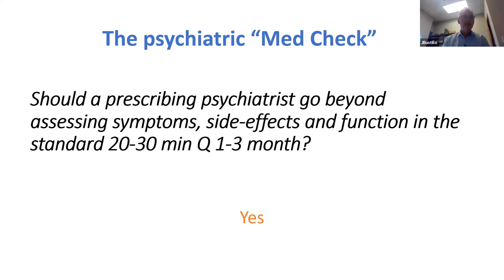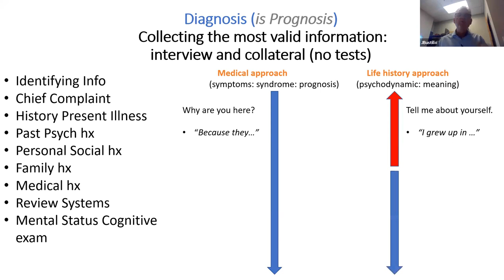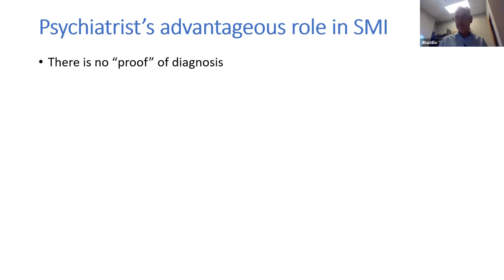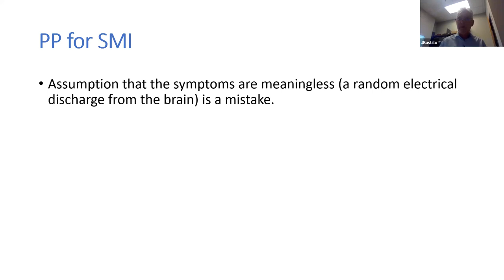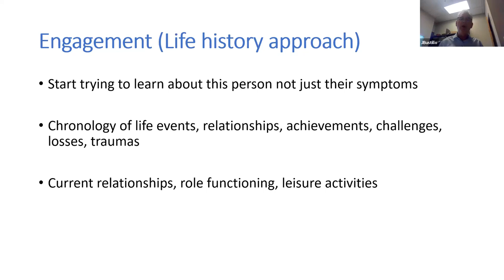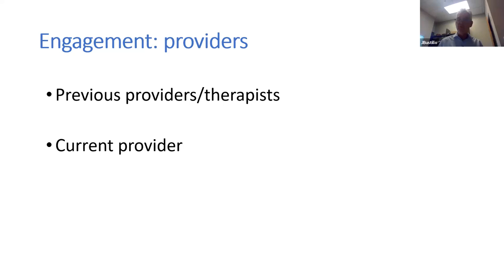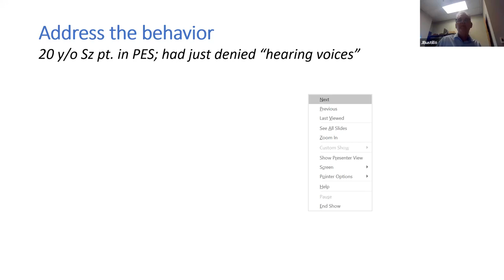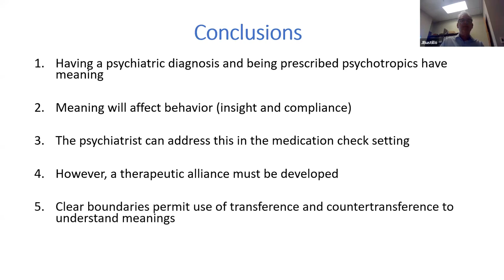"Psychodynamic Psychopharmacology: Its Application to Serious Mental Illness" - Juan Bustillo, MD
Dr. Bustillo, MD joined the Department of Psychiatry at UNM in 1996, after completing a 3-year Schizophrenia Research Fellowship at the University of Maryland. He is a clinician scientist devoted to caring for patients with serious mental illness. In 2008 he received the Exemplary Psychiatrist Award from the National Alliance on Mental Illness. He has also received several NIH and foundation extramural awards to study the interface between brain chemistry and pharmacology of schizophrenia. He has over 150 peer-reviewed publications. His contribution to the field of schizophrenia psychopathology was acknowledged by his appointment to the American Psychiatric Association’s DSM-5 Work-group on Psychotic Disorders from 2007 through 2012. He is a member of the American College of Neuropsychopharmacology and in 2014 was Chair of the NIH Interventions Committee for Adult Disorders study section. In 2018, he was awarded the American Psychiatric Association Simon Bolivar Award for outstanding contributions to education, research and overall achievement in psychiatry. In his 28 years at UNM he has provided continuous care to some of the sickest patients in Albuquerque.

Learning Objectives:
1. Understand the historical development of Psychodynamics and Psychopharmacology and how they came to be viewed as opposing paradigms in Psychiatry
2. Balancing information gathering and build-up of the therapeutic relationship in serious mental illness
3. Managing transference and countertransference in the “med check” visit